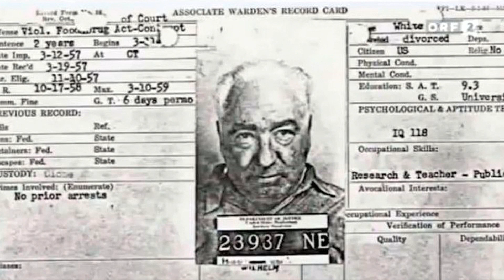Tour of the Meatpacking District: Wilhelm Reich and the Gansevoort Destructor Plant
Artist Lize Mogel tells the story of emigrant scientist Wilhelm Reich, whose controversial research into sexuality led to the confiscation and ultimate destruction of his papers by the Federal government. The location where the papers were destroyed was The Gansevoort Destructor Plant, just down the street from the Whitney's new location in the Meatpacking District.